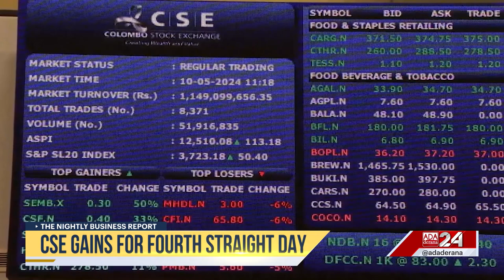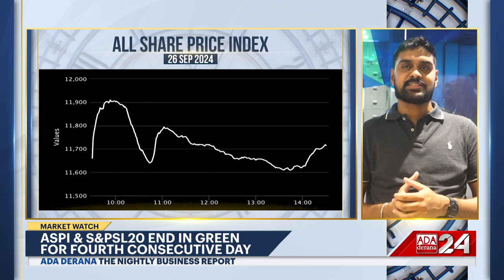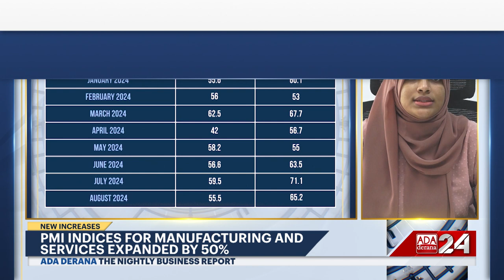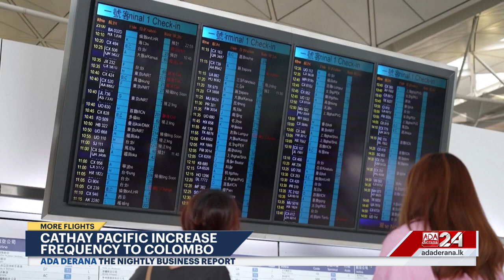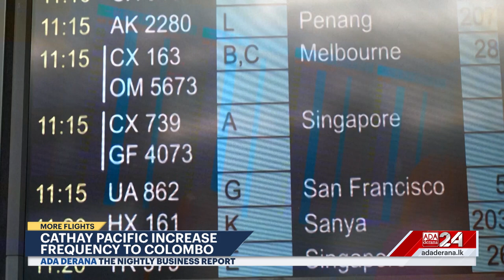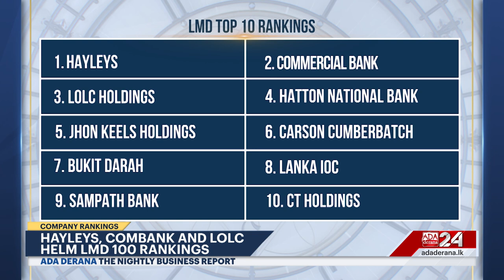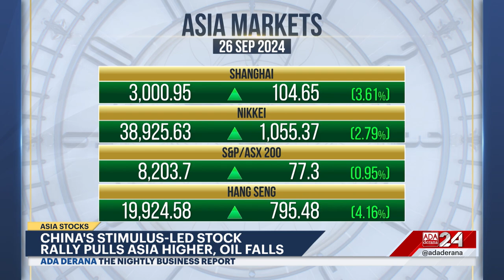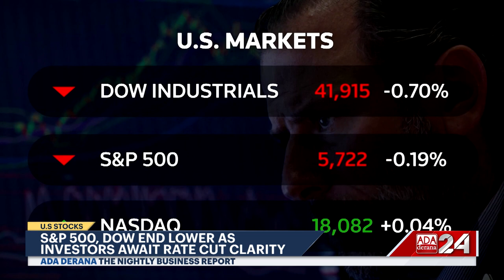The Nightly Business Report | 26th September 2024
➡️ Consumer confidence indices down
➡️ ADB revises SL GDP growth
➡️CSE gains for fourth straight day
➡️IMF approves $7Bln. loan for Pakistan